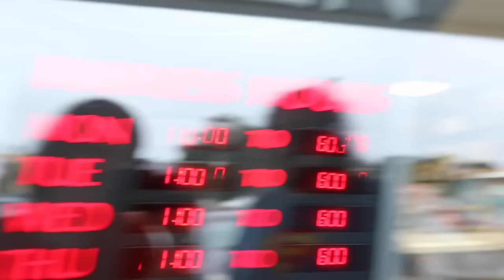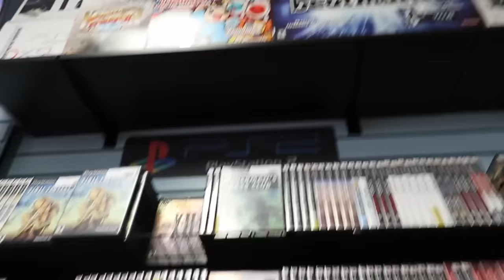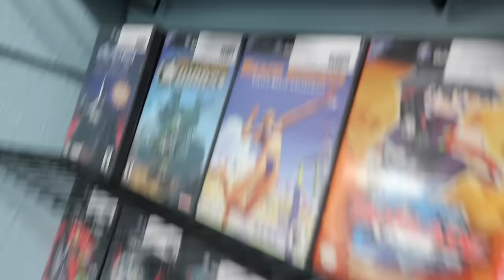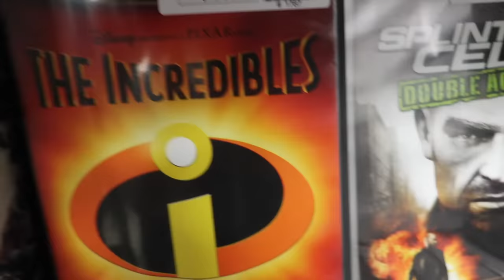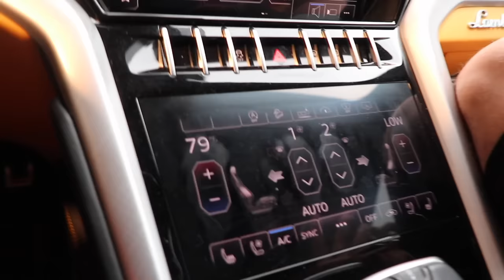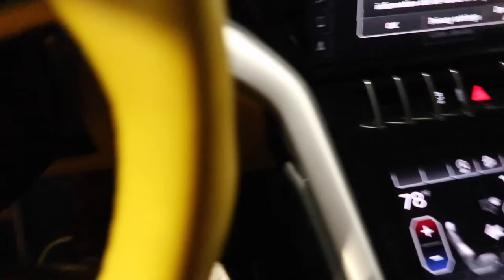Logan is ILLEGALLY Searching for "marvin" ($1500 REWARD)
This is a BAD idea but he did it anyways! And he bought one!
➦ SOCIAL MEDIA!
FOLLOW OUR DAUGHTER'S NEW INSTAGRAM!